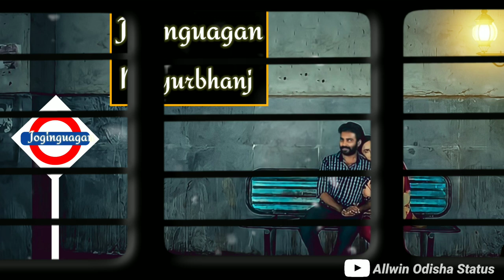New Odai Status in amr ga buliye nevi tate ll New Odai Whatsapp status 💕💕👍